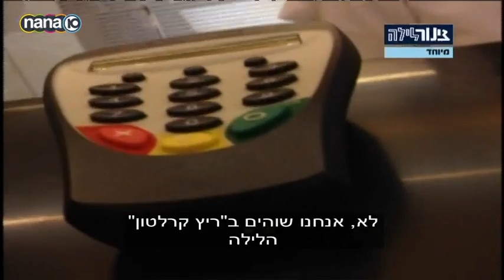צינור לילה עם גיא לרר כל התוכניות והקטעים מערוץ 10